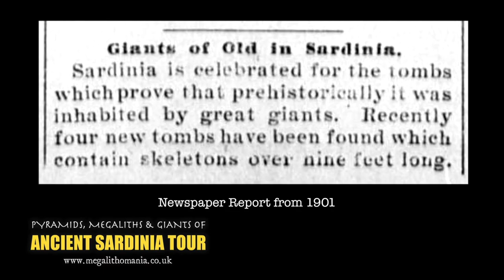Pyramids, Megaliths & Giants of Ancient Sardinia Equinox Tour, September 2021 | Megalithomania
Explore with Megalithomania on the Ancient Sardinia Equinox Tour, September 18th - 26th 2021. Sardinia is rich in megalithic culture and featured in a popular 'Ancient Aliens' (History Channel) episode and a 3 part special on Gaia TV. Hugh Newman was part of the Ancient Aliens show and is delighted to host a unique tour to the 'Island of the Giants'. Hugh is the author of Earth Grids (2008), Stone Circles (2017), and co-author of Giants On Record (2015). He will be joined by local experts and geomancers Arianna Mendo and Enrico Gelain to explore the mighty Nuraghe towers, Giant's Tombs, dolmens, hypogeum carved stone chambers, holy wells, giant statues of Mont'e Prama, cart ruts, archaeological museums, Europe's oldest pyramid, and much more. We will have private access for our group to witness amazing equinox light phenomena at the magnificent Santa Cristina Holy Well. There is also an optional add-on tour to Corsica visiting important megaliths, stone rows and temples on this beautiful island.

There are 12 spaces for this exclusive tour. Only 3 places are still available.

Reviews of previous tours:
"Thanks again, Hugh & JJ for a great tour!!" - Peggy Roberts, USA

"Many, many thanks for all you did to make our holiday so successful. It was thoroughly enjoyable, if tiring. But perhaps that is my age. It was a pleasure to have everything run smoothly and see so many really interesting sights/sites" - Tricia Morgan, USA

"Thanks again for a great holiday - and I look forward to travelling with you again" - Viv Amos, USA

"Thoroughly enjoyed the 2019 May Sardinia Tour, thanks to the 'Mega Team'. Beautiful country, fantastic ancient sites, delightful cuisine and great, new friends. Our amazing guides showed us the best sites, not on the normal tourist routes, and each site was explained in spellbinding detail and care. The evidence of ancient civilisations is all about, but you need to know where to look and it's best explored with expert guides. A life changing journey. Now planning our next." - Hugh Evans, UK

"Seeing inland Sardinia – its landscapes and countryside – was a revelation. To think of all that tranquiility and beauty only two hours flight away, and with so few people around! Arianna and Enrico certainly knew their sites and chose some extraordinary places for us. I was particularly drawn to the sacred wells, our morning at the pyramid and the Mont'e Prama statues. Our hotels were a delight - so were the local food and wine. Everyone seemed enthusiastic and I came away hoping that one day I shall return to this beautiful island." - Yvonne Whiteman, UK

"Thanks once again for a brilliant tour!" - Ian Bush, UK

"Thank you Hugh, JJ, Arianna and Enrico and all other Megalithomaniacs! What a fantastic week. We saw and did such fantastic things. Old sights were brought to life by Arianna and Enrico and their in depth explanations. SUPER! I would also like to thank the numerous 'hands and and arms' that were extended to help me navigate the uneven ground. Without this assistance I would not have made it. Thank you, Thank you, Thank you ALL!!!" - Diane Sommelet, France

"Thank you for a lovely, interesting, informative and enjoyable tour. It has reawakened a part of me that has not seen the light for a few years. Thank you for the company, the chats and the music! Can anybody tell me how to get Bohemian Rhapsody out of my head? Look forward to seeing you again soon." - Vee Kiely, UK